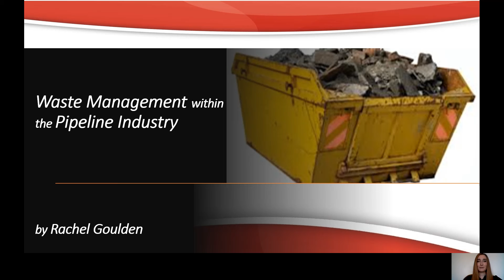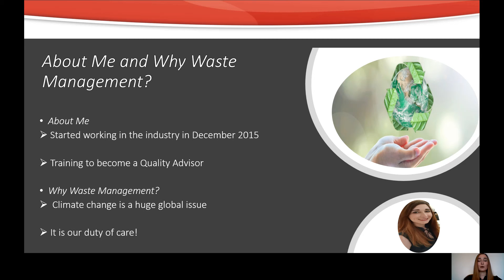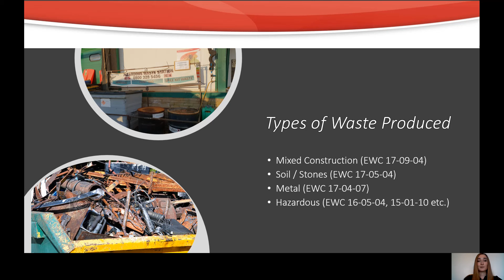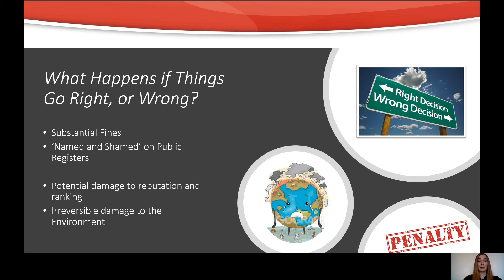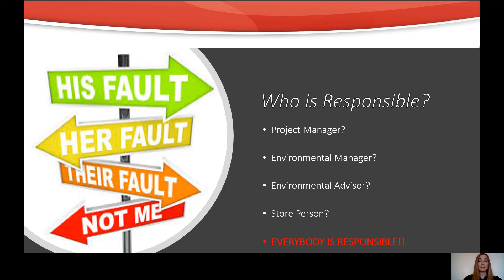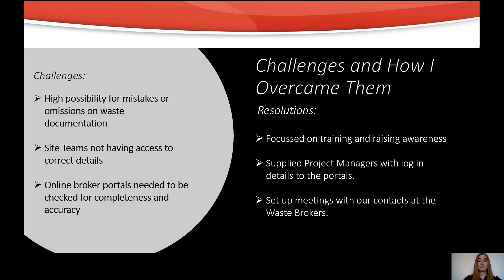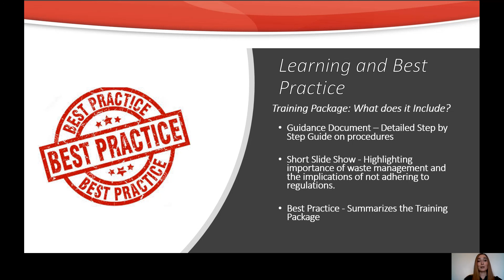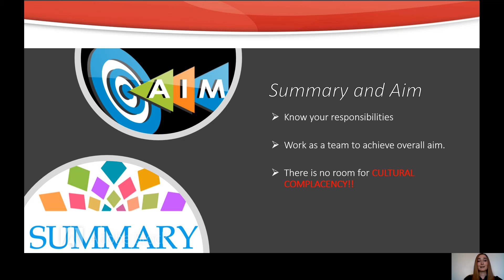Northern Branch PDN competition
Rachel Goulden’s entry into the Norman Howell Award